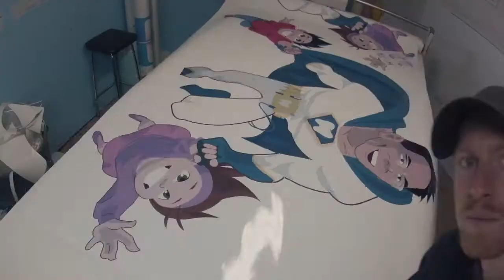TOP SECRET: The creation of the amazing TOOTHMOBILE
BEWARE TOOTH DECAY ...

As part of our corporate branding expansion, Dr. Jesse Chai commissioned eSIGNS Canada to design and create the brand new TOOTHMOBILE. The TOOTHMOBILE is going to be used as an event tool for Bradford Family Dentistry.

iProclaim Studio was asked to produce this TIME LAPSE video and it was our pleasure to work with Dr. Jesse Chai fro Bradford Family Dentistry and Gary Brickell fro eSIGNS Canada. We highly recommend both of their companies!